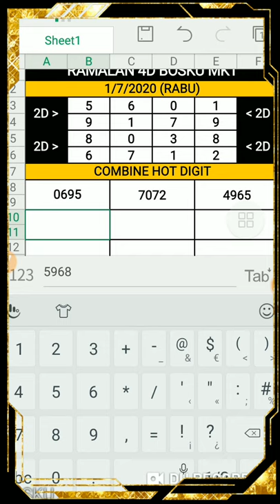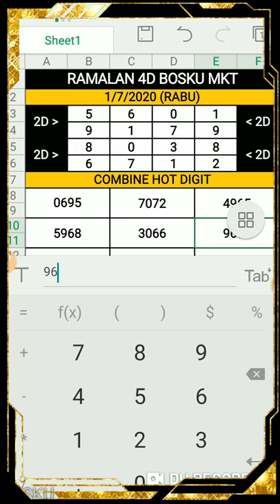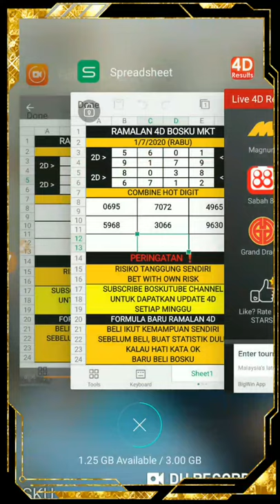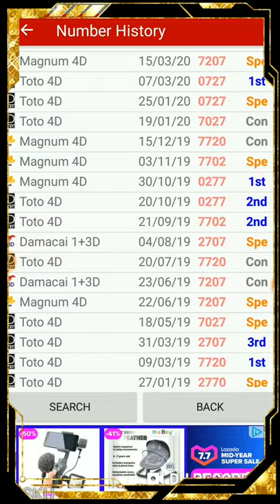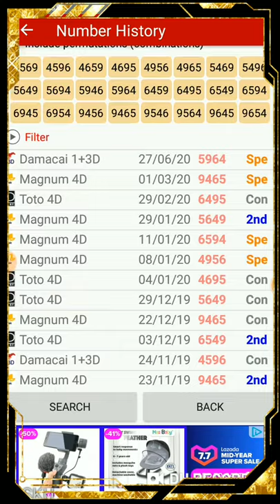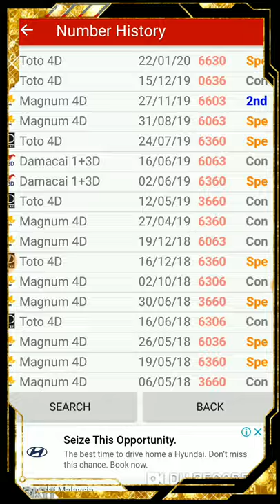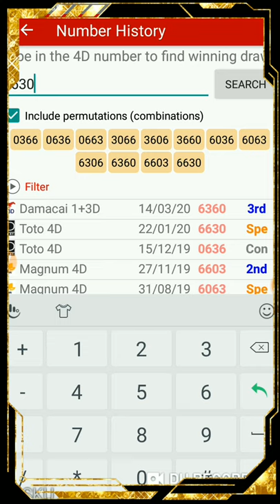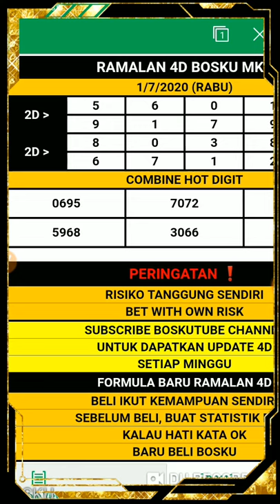ramalan 4d bosku 01/7/2020 terbaru (RABU)